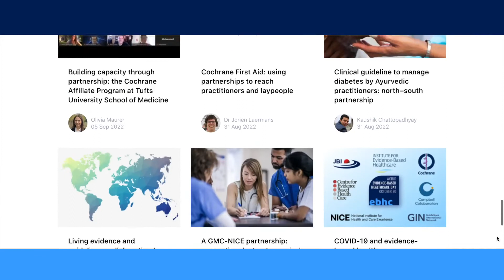Launching World EBHC Day 2022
The aim of World EBHC Day is to raise awareness of the need for better evidence to inform healthcare policy, practice and decision making in order to improve health outcomes globally.

'Partnerships for Purpose' is the campaign theme for World Evidence-Based Healthcare (EBHC) Day 2022.